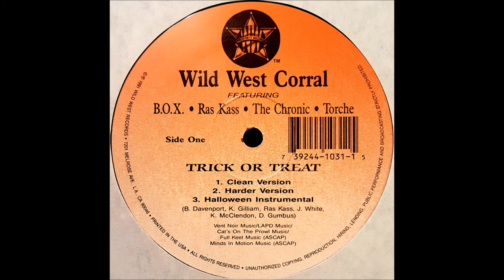Wild West Corral (f. B.O.X., Ras Kass, The Chronic & Torche) - Trick Or Treat (Clean Version)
Track 1 from Side A of Trick Or Treat by Wild West Corral featuring B.O.X., Ras Kass, The Chronic & Torche (produced by DJ Battlecat.)